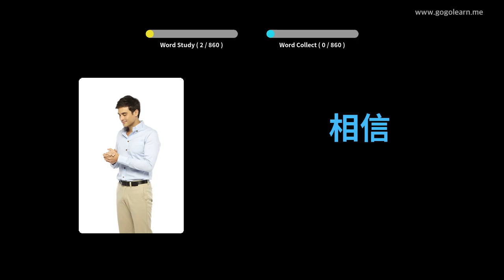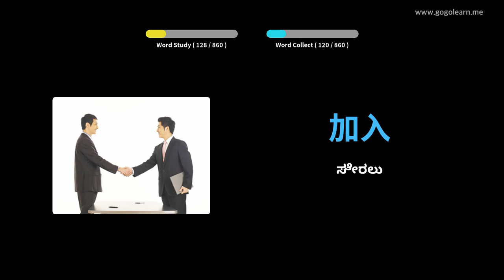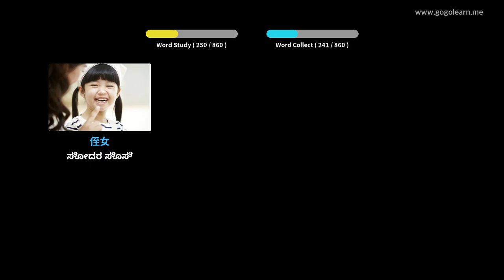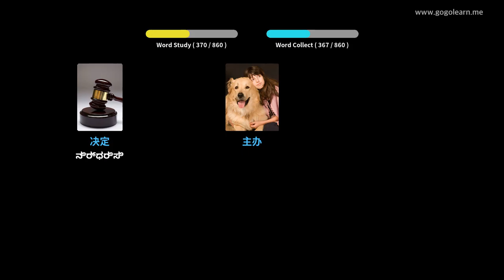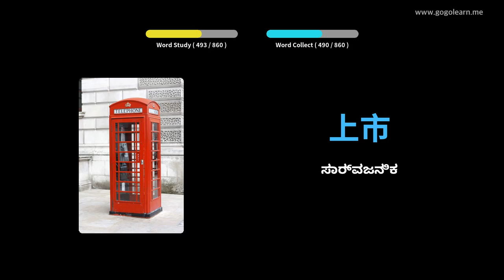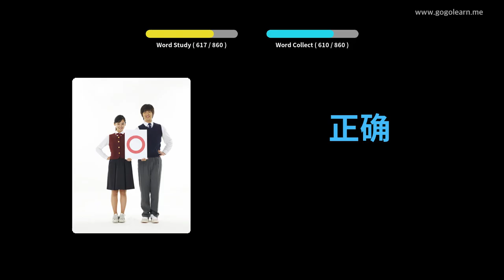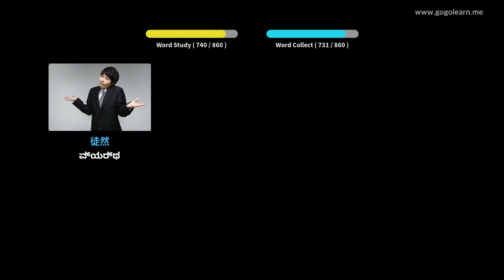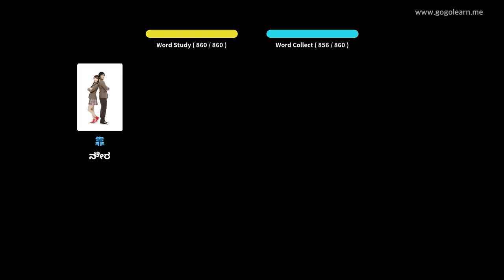ಚೈನೀಸ್ ಶಬ್ದಕೋಶ ನಿದ್ದೆ ಮಾಡುವಾಗ ಆಲಿಸುವುದು | Golearn